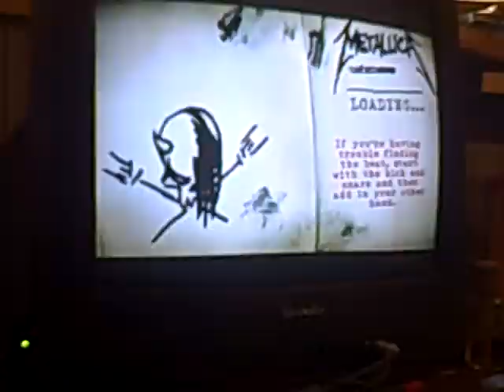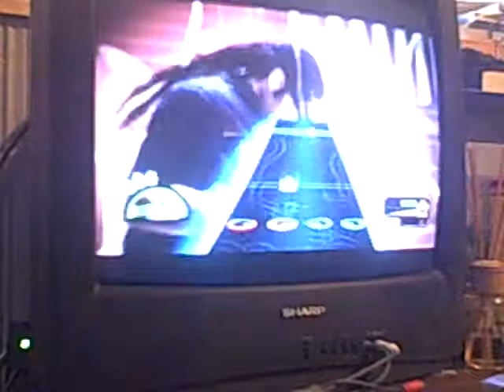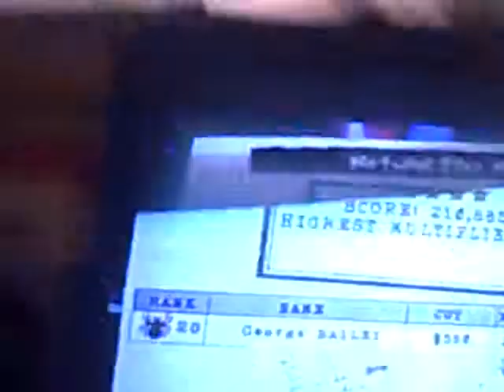Nothing Else Matters - Metallica Expert Drums 100%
Nothing Else Matters by Metallica 1991 off the Black Album.  This isn't an FC because I over hit while trying to activate star power.